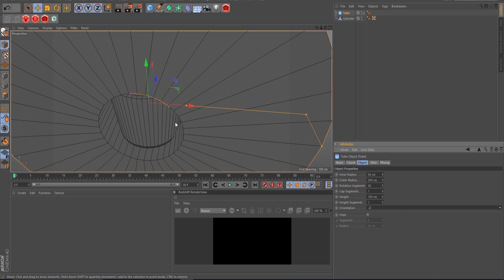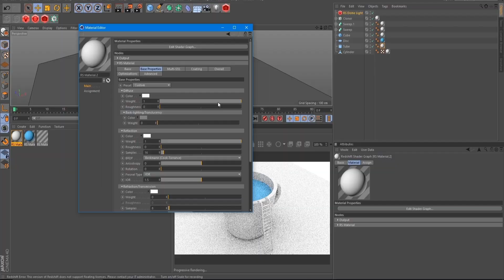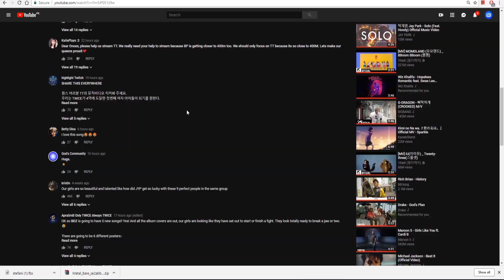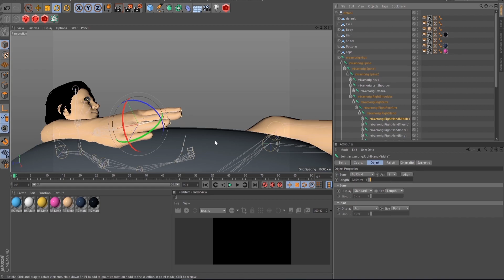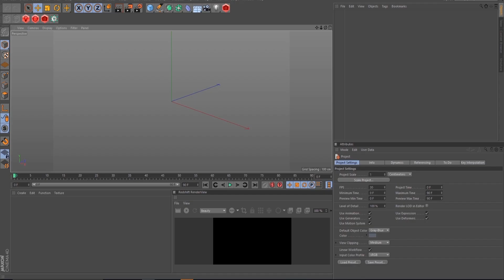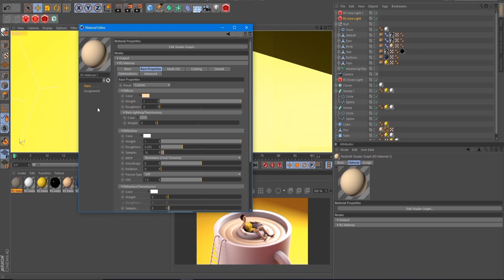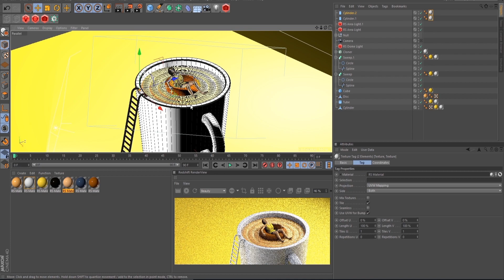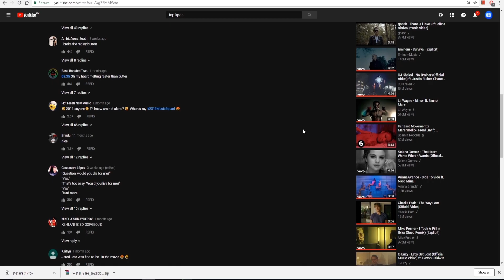3D Illustration Tutorial - C4D Speed Modeling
Speed process of an illustration I did a few days ago.